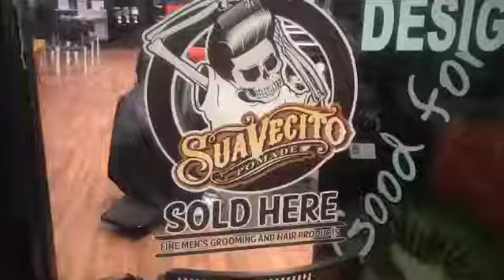Tour of Legacy Sports Barbershop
Legacy Sports Barbershop located in Virginia Beach, Virginia is notably the first "hybrid" barbershop. It offers superior quality than most franchise hair establishments while adding environmental elements of the neighborhood barbershop- only with a professional twist. Come and experience the fun!